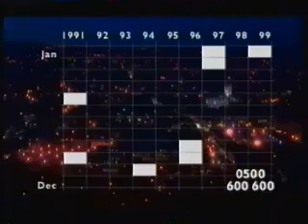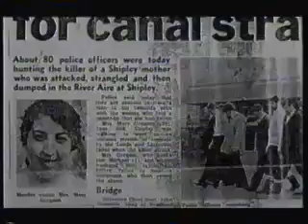Crimewatch UK - January 2000 (2/5)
The January 2000 edition of Crimewatch UK presented by Nick Ross & Fiona Bruce